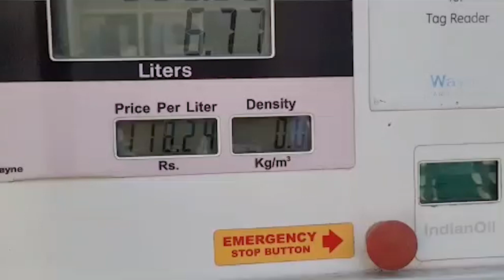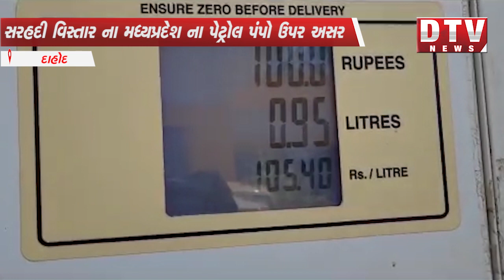મધ્યપ્રદેશ મા પેટ્રોલ ડીઝલ ગુજરાત કરતા મોંઘુ - સરહદી વિસ્તાર ના ગુજરાત ના પંપો ઉપર કતારો.